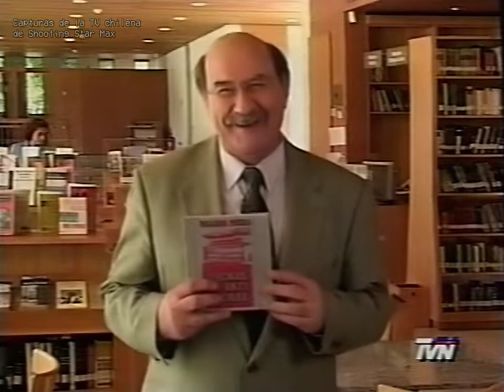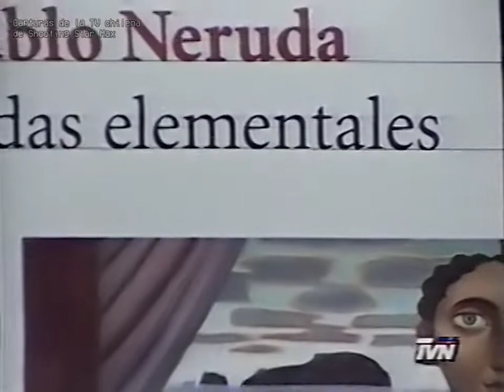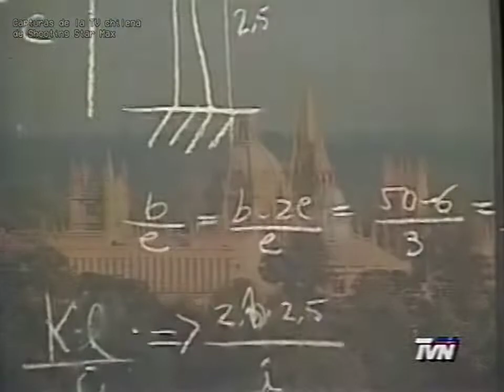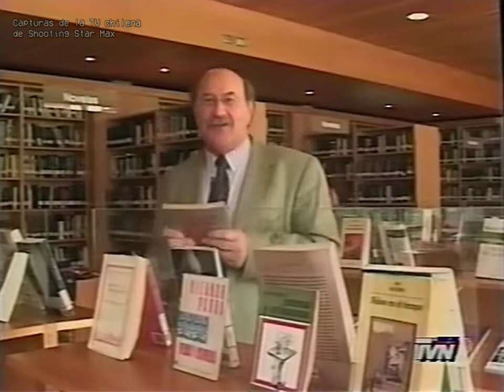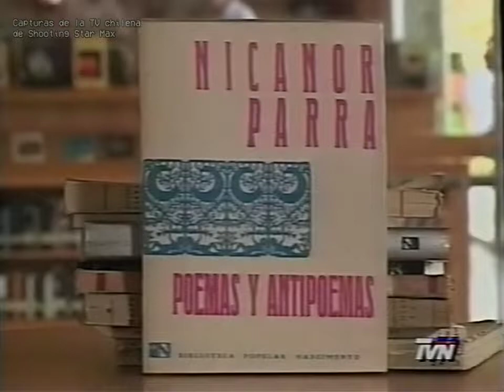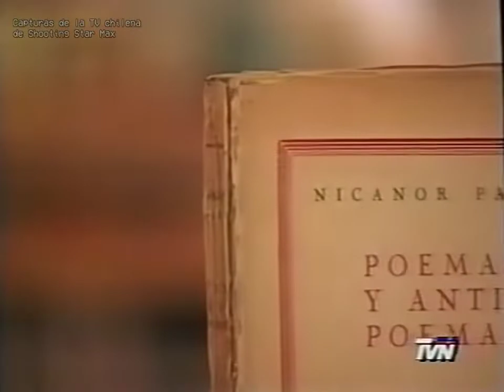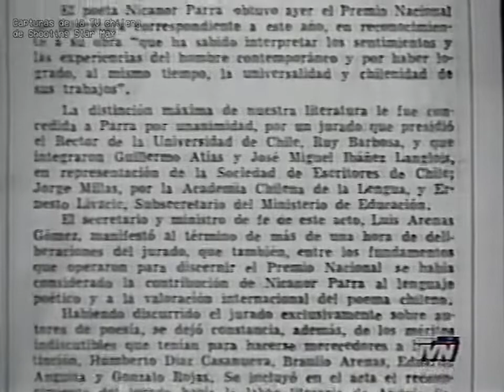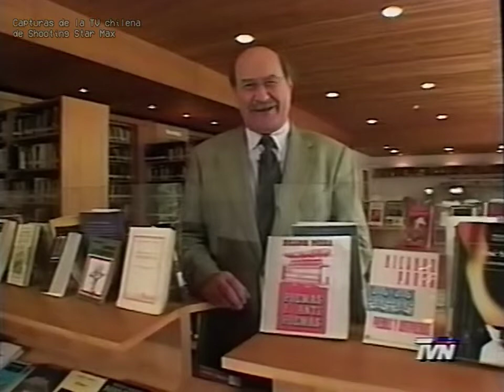TVN (16‑jul‑2002): El show de los libros - «Poemas y antipoemas» (Nicanor Parra)